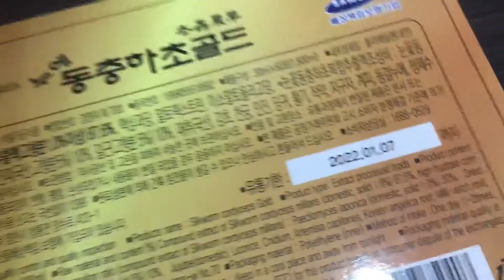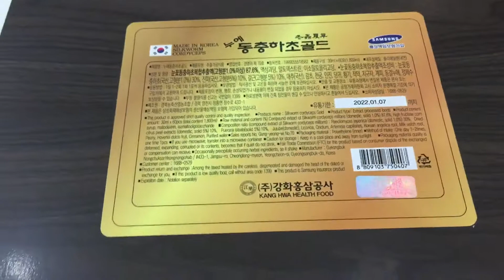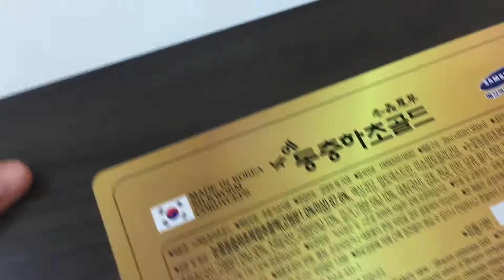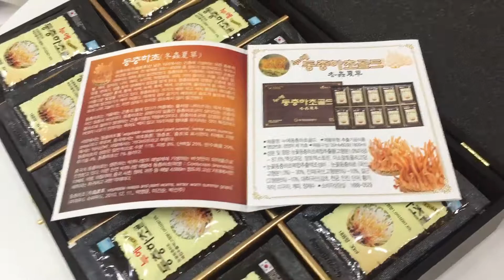DTHT 60v đen * 3.75g (1 Thùng 10 hộp )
Người muốn bồi bổ cơ thể.
-  Người mới ốm dậy, người bị suy nhược cơ thể.
- Người bị mỡ máu, huyết áp cao có nguy cơ tai biến.
-  Người bị suy gan, chức năng gan yếu.
-  Nhóm muốn bổi bổ sức khỏe, tăng cường tuần hoàn máu, tăng cường hệ miễn dịch.
-  những người có khả năng miễn dịch kém, hạn chế bệnh tật của tuổi già, tăng cường chức năng tiêu hóa để hấp thụ dưỡng chất, loại bỏ độc tố trong cơ thể.
-  Những quý ông bị suy nhược, căng thẳng, mệt mỏi, chức năng sinh lý yếu.